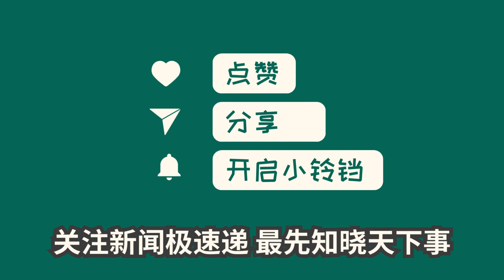中国新闻03月29日10时：拜登、奥巴马、克林顿联手砍下美国政治筹款纪录 特朗普筹划反击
根据财联社报道，拜登竞选团队透露，周四举办的筹款活动吸引了大量资金，三名美国总统联袂出席更增人气。拜登目前在筹款层面领先特朗普，拥有庞大资金支持。特朗普团队轻蔑表态，但计划下周在佛罗里达州举办更大规模筹款。特朗普的个人财富也在增值，但未来用于竞选的是否仍是未知数。奥巴马加入竞选活动，为拜登助力，预示着激烈的竞选风格。